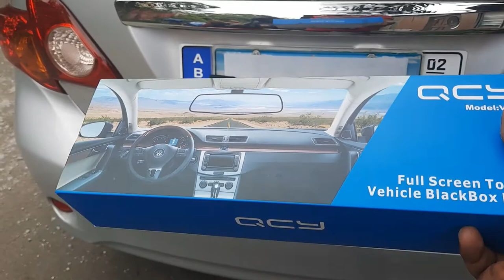TOYOTA COROLLA ALTIS 2008 DASH CAM FRONT AND REAR CAMERA INSTALLATION.(DIY TUTORIAL)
QCY Vi8 Rearview Mirror Dashcam Front and Rear Camera Recording
₱3500 Allin na

Dashcam 2 Camera 7inch Full HD QCY Vi8
(FREE 32GB SDCARD & INSTALL) ₱3500

FOR YOUR DRIVING PROTECTION!!!
Car Dvr Rearview mirror DUAL DASHCAM. 7inch Touchscreen

For your Driving Protection. Latest in the market. SUPER LINAW NG CAMERA. NIGHT & DAY  RAIN OR SHINE !!!

Price 3500.00 with installation and 32GB micro sdcard

*SPECS *

✔ 7" inches screen
✔ Integrated G sensor System
✔ Woth Nightmode
✔ 120°-170° Panoramic Coverage
✔ 1080P Full HD Quality
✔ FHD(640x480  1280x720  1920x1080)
✔ Motion Detector
✔ Continuous Recording
✔ 12MP Resolution
✔ JPG Photo Format
✔ With Microphone/Speaker
✔ Support 32G SD Card
✔ AVI Video Format
✔ Support Infrared Night Vision Function
✔ Power Interface 5VDC/1A
✔ Built-in Battery Tender

We do install Home Service (selected areas)
Call or text 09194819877 for Scheduling thanks!!
Loc: waze or gmaps search
(FRZ CARWASH AND ACCESSORIES)